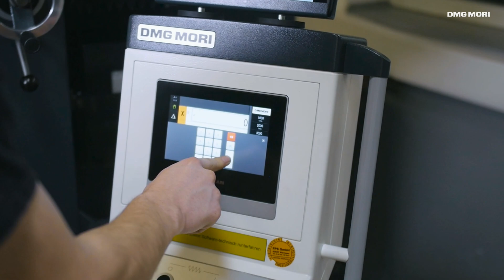DMG MORI Academy: CNC Training, Service Training and Turnkey Solutions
The DMG MORI Academy is the world´s leader of knowledge transfer in the field of CNC machine tools. The innovative program includes CNC courses as well as service training for DMG MORI products. Together with our national and international distribution companies, we furthermore act as project partners, equipping training centers and cnc classes in educational facilities. The customer groups for our educational projects are universities, educational institutions, and companies with training workshops.